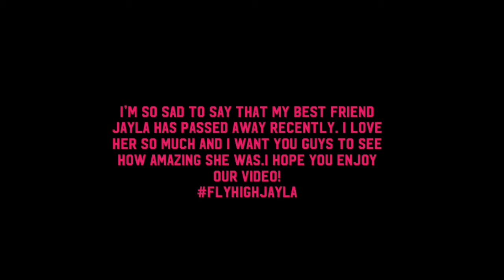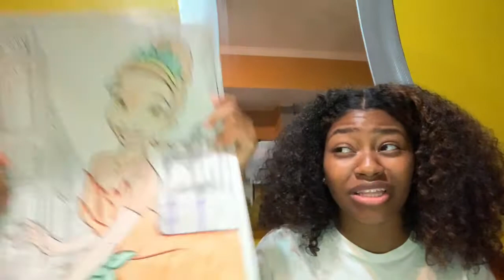MEET MY BESTIE! BESTFRIENDTAG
Hey guys! this video is in honor of my best friend Jayla. She unfortunately passed away due to drowning in the ocean…We were friends since the 6th grade and she was definitely a sister to me. im so grateful to have had her in my life!!
  Its been an emotional past few weeks which is why I haven’t been uploading but I hope you guys enjoy our video thank you! Xoxo